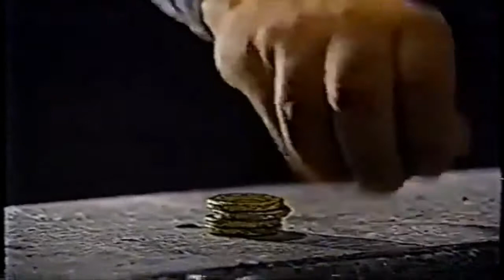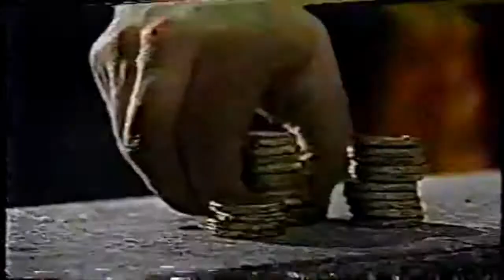LAS CAUSAS QUE LLEVARON A LA REVOLUCIÓN FRANCESA, HISTORIA UNIVERSAL PARA SECUNDARIA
Los altos impuestos, la pobreza, la hambruna, el mal manejo de los recursos económicos por parte del rey, entre otras, fueron las causas que alimentaron el descontento en Francia dando origen a su revolución.